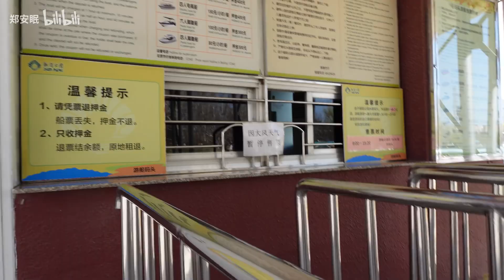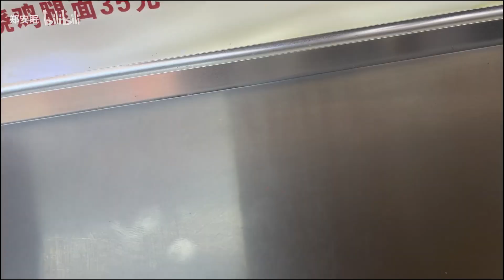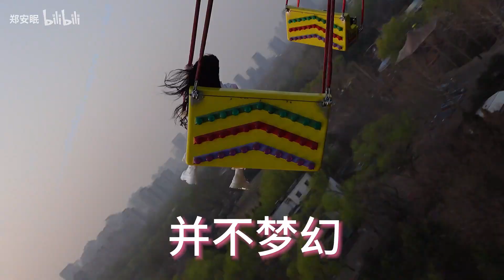谁说北方不能春游野餐，UP主强行野给你看!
感谢淘宝请我划小船~
纯自费无广
定闹钟10：30抢的！汉顿半鱼人我是真喜欢~套餐也是真寒酸哈哈哈哈
新品里面蛋挞和玉米派好吃！剩下的都打包回去晚上抓帕鲁的时候吃了嘿嘿